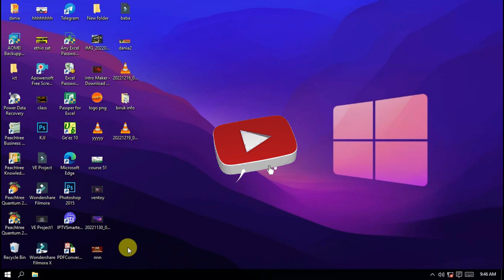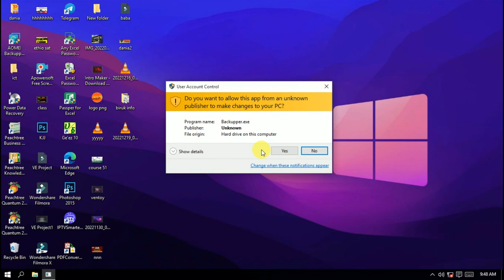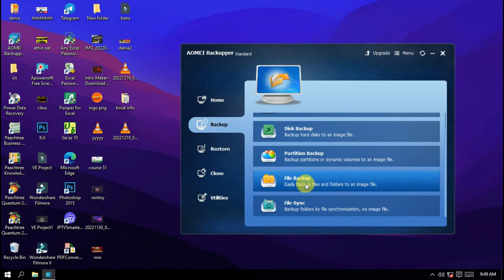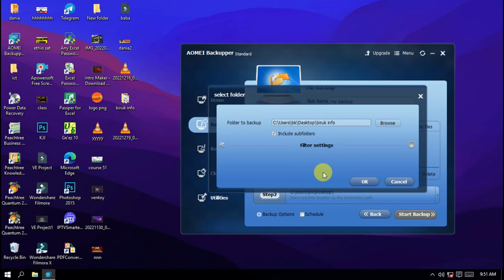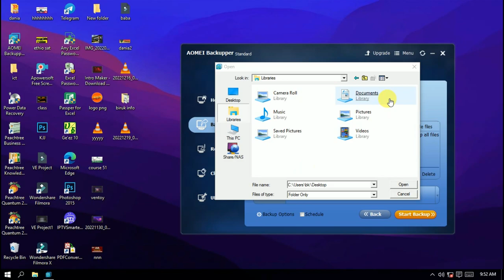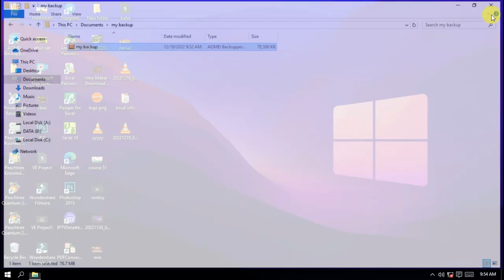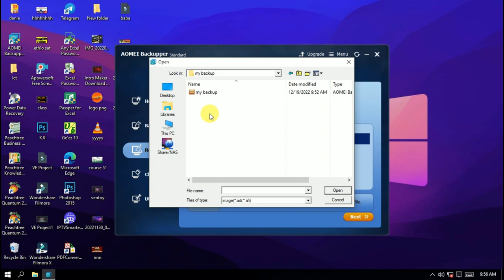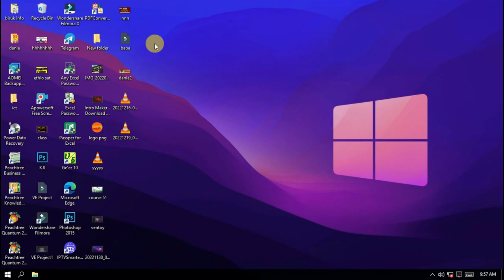🔴 Backup: አሰራር በአማርኛ | Backup and restore file